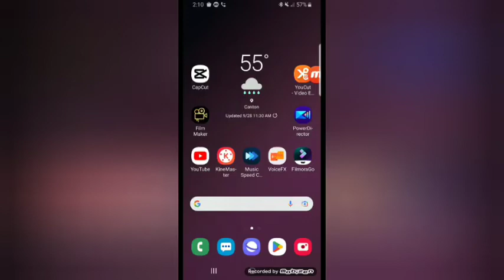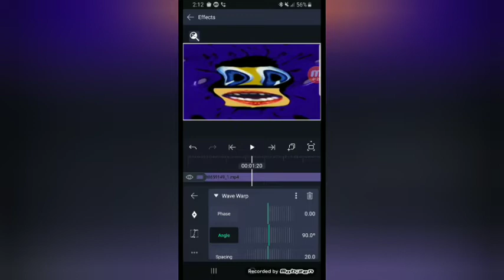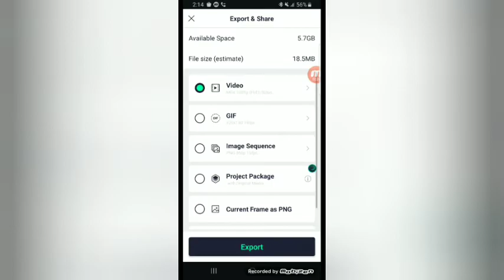How To Make Not Scary X On Android